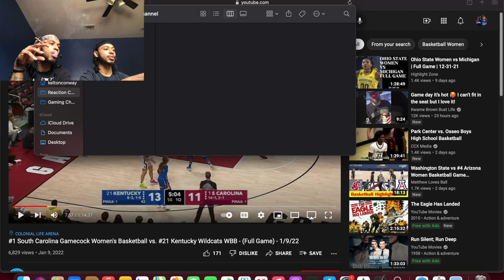South Carolina Vs Kentucky | Women's College Basketball | Twiinz Reaction (Didn't See This Coming!!)